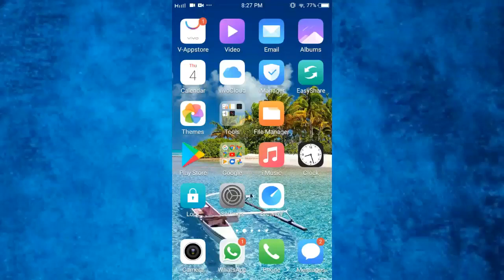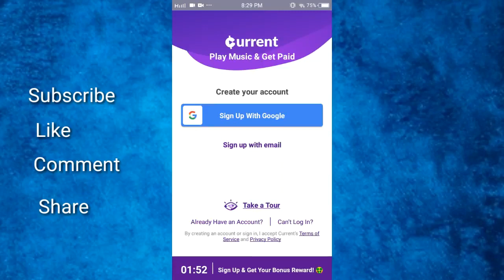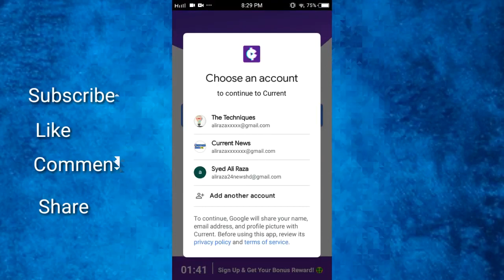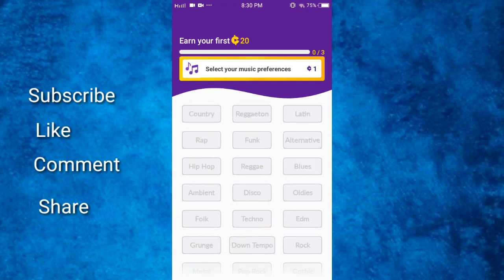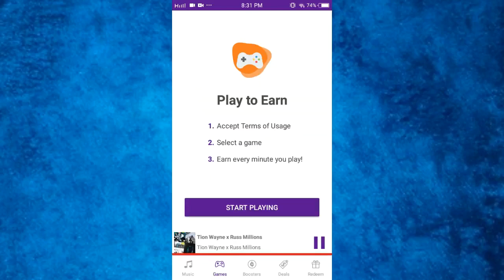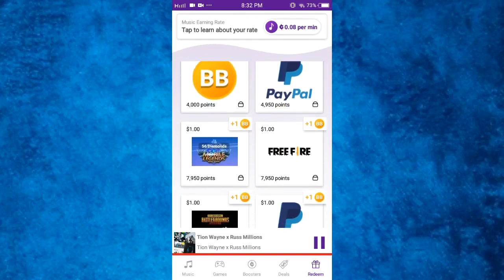Current Earn Cash Rewards | PLAY MUSIC GET PAID! | Current App Paypal Real or Fake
This video is about how to use Current App and earn money online. Looking for a perfect side cash money app? Earn extra money rewards? A new way to make money & side cash on your phone? The Current Rewards app is the top cash rewards app to earn money with! Real Cash! Get paid to listen to free music from a selection of 100,000+ radio stations with the world's top Current songs & get paid to play games from the top game studios! I hope you will like this video.

I am here for the following reasons:
1. To help needy people (I will contribute 10% of my YouTube earning every month).
2. To give tips and techniques to grow your all types of Social Media accounts.
3. To educate about the latest online learning and earning tools via websites and applications.
4. To keep you updated about Community Guidelines of all earning apps & sites.